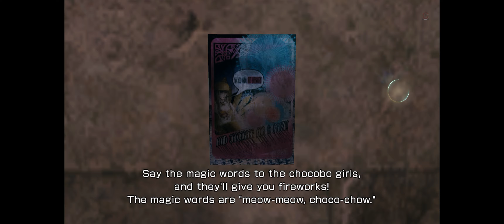Lightning Returns Final Fantasy XIII DAY 3 YUSNAAN QUEST Play It for Me Part 43 Walkthrough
Lightning is awoken from crystal stasis by the god Bhunivelze. The world is set to end in 13 days, and to this end Lightning is made the Savior, a figure who will free the souls of humanity from the burdens on their hearts and guide them to a new world that Bhunivelze will create once the 13 days are up. Lightning agrees to commit this task, on the condition that Bhunivelze ensure the rebirth of Serah's spirit. Hope acts as her guide from the Ark, which houses the rescued souls of humanity. Bhunivelze chose him and changed his physical form to his 14-year-old self from XIII. As she journeys and performs her task, she encounters her former allies and adversaries, many of whom carry heavy emotional burdens. She is also followed about by Lumina, who both gives her advice and taunts her at regular intervals.

BTC    ► bc1qys5d6ztg74uwqqg0232m3f0tugexwfflrcvu4e
ETH    ► 0xe1Bd90EDDD90886c6663d80512BAe40E7225121d
DOGE   ► DSHGDWbGspZckaRBiVgX8HZ2ttMkNuqwno